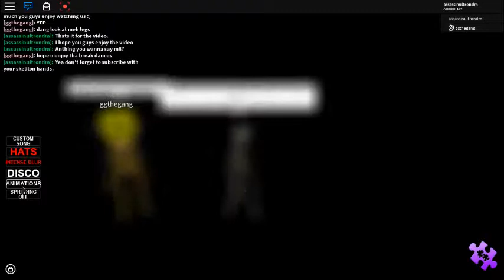Roblox-#2 (Skeleton party with my m8)